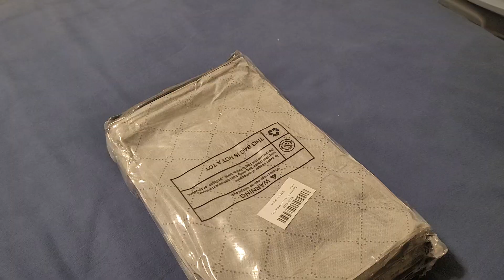UNBOXING: 6 PACK Clothes Storage, Foldable | Blanket Storage Bags